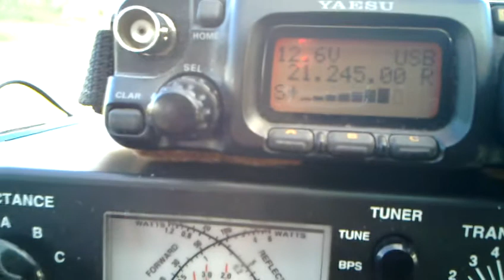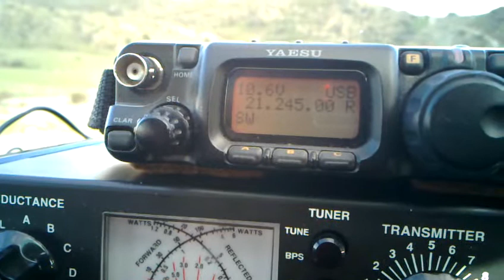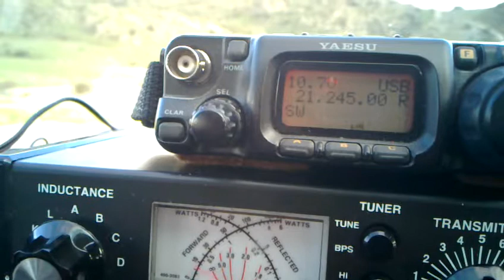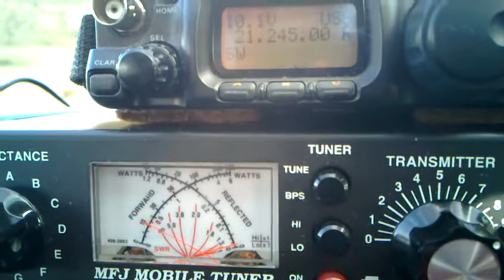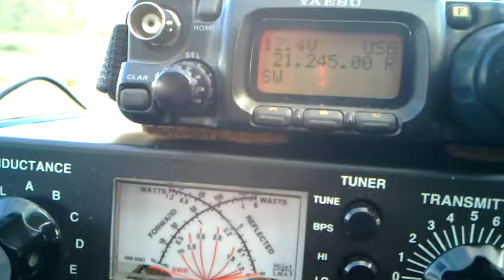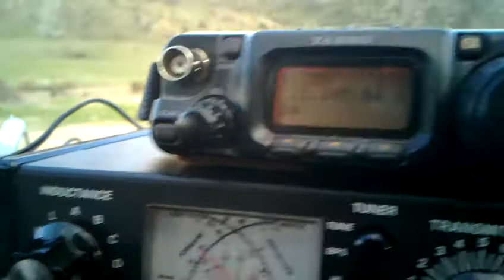QSO entre GI3SG y EA4FSC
Con Martin hablamos muy poco pero se escuchaba muuuuy fuerte!
Muy buena estación de radio  :)